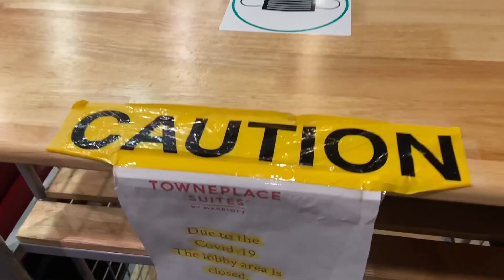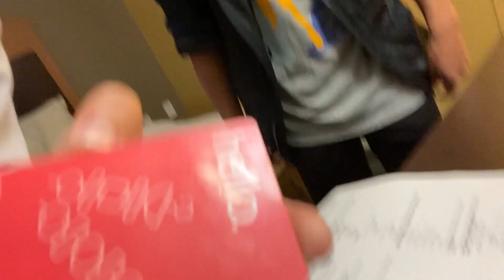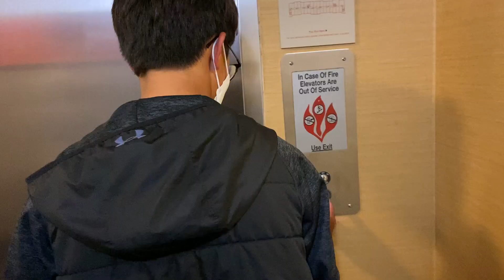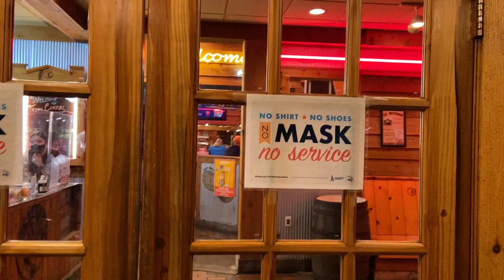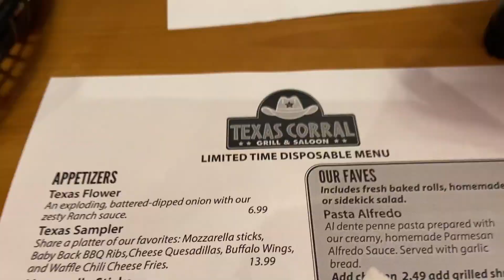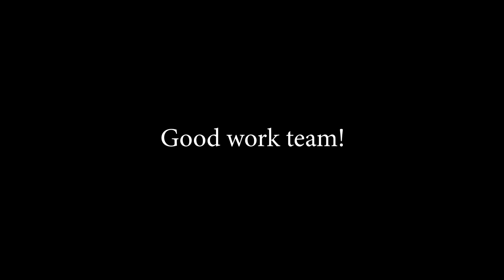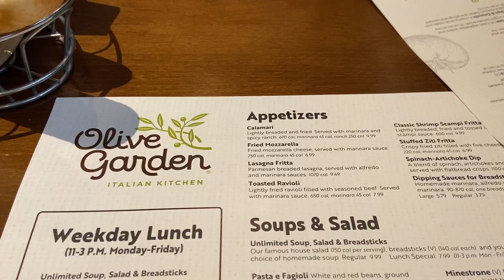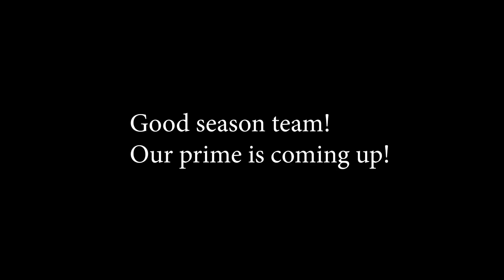STATE TENNIS PT 2 FINALLYYYYY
YALL ASKED FOR IT, hope you guys like it hahahaha.